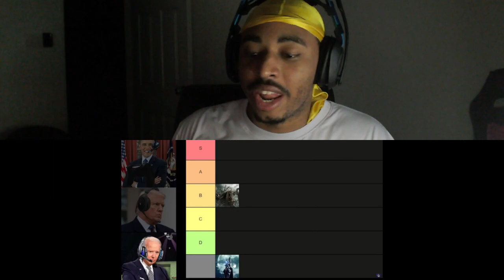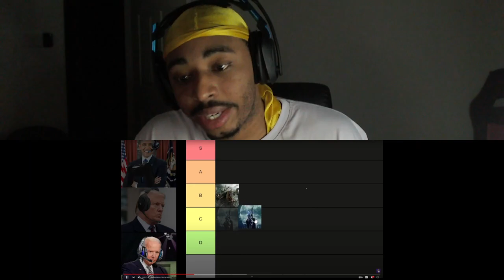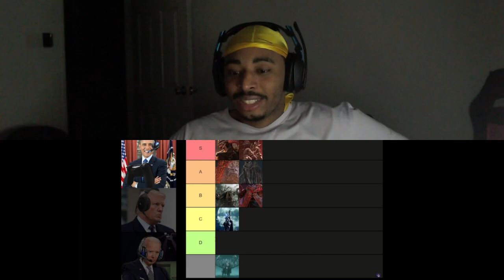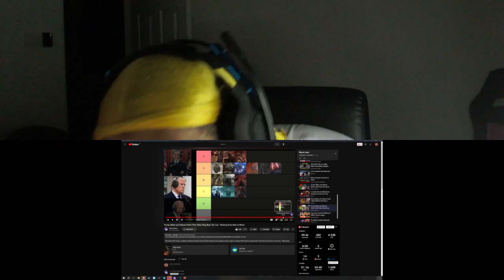The Presidents Make The Elden Ring Boss Tier List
This video is the presidents arguing and eventually making an Elden Ring tier list about the best bosses

🌟 DESCRIPTION🌟
Trump, Biden and Obama Finish Their Elden Ring Boss Tier List - Ranking From Best to Worst